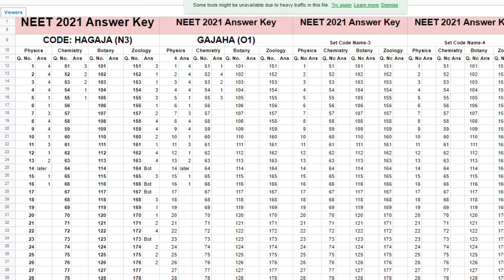NEET 2021 FULL ANSWER KEYS🔥🔥 | NEET 2021 Answer Key PDF of all Sets